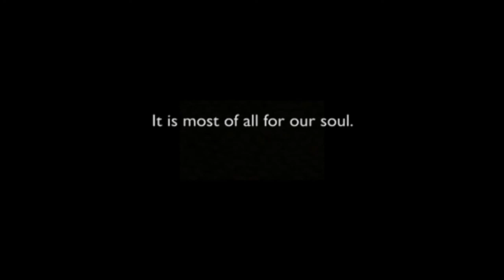Cannon Lane Residence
Cannon Lane House, Hampstead
London, United Kingdom, 2015

This newly built house is located in the conservation area of Hampstead village in north-west London.
The project, commissioned by a developer with the intention of selling it to the luxury market, comprises a 5-storey house of 800m2, with an inset garage, 160m2 garden, and an indoor pool / spa.
From the street, at the top of a narrow lane, the house has a quiet and understated elegance, in brickwork and glass. But stepping inside is to enter into another world, as if a cottage has been transformed into a castle.
In warm earth tones, which range from honey through to bronze, and austere but luxurious lines, the interior reflects the distinguished work of architect Claudio Silvestrin.
The natural materials and colours are kept to a minimum: yellow-ochre porphyry on the walls (from the Italian Dolomites), oxidised brass with a bronze finish (on handles, surfaces and railings), yellow-ochre porphyry, and oak on the floors. The simplicity invites touch, and the textures create abstract compositions. There is a constant dialogue between the straight and the curved line, and between openness and intimacy, with vertical window slits contrasting with expansive curved windows and glass balconies that offer views over London, reaching to the Shard.
The feeling is of a calm, serene, almost monastic space; and to achieve this simplicity, technology is mostly hidden. There is no ornamentation of any kind.
There is drama, however: a stone staircase of 42 continuous steps leads down to a pool and spa, into which only a little concentrated light is permitted, giving it the feeling of a cave or other ancient site.
A place of luxury, in terms of modern comforts (there is also a private cinema room), the house is also a demonstration of Silvestrin's philosophy that extreme simplicity, with a perfection of line, material and light, results also in a luxury of spirit.